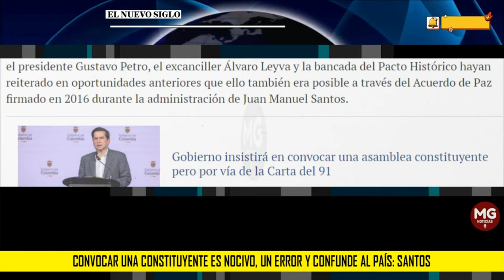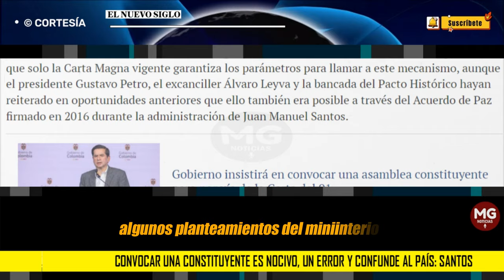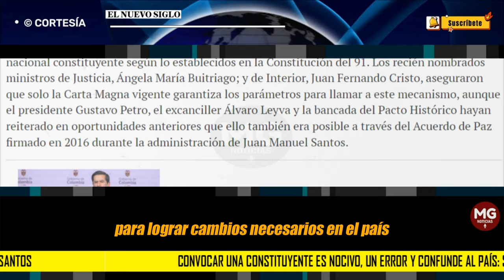GRAVE ERROR 🔴 REACCIONES A PROPUESTA DE CONSTITUYENTE DE PETRO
Convocar una constituyente es nocivo, un error y confunde al país: Santos
Expresidentes, congresistas y altos funcionarios aseguraron que la propuesta rompe institucionalidad en Colombia.